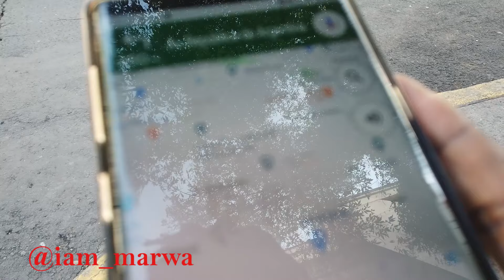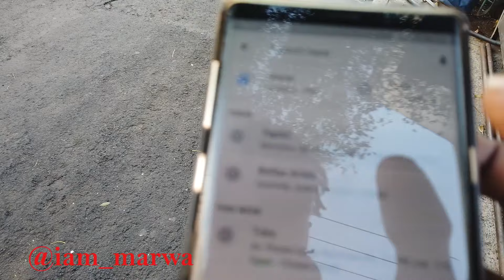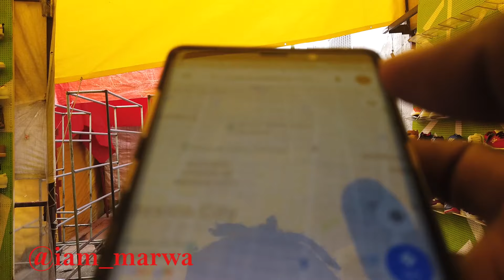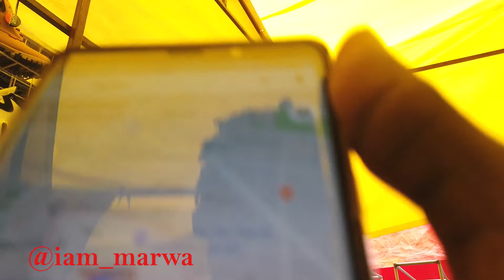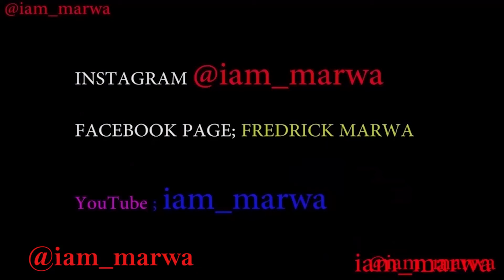I VISITED - TEPITO One of Mexico's Most Dangerous Black Markets || iam_marwa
The neighborhood of Tepito in Mexico City is the oldest area of the capital. So it’s surprising that in Mexico, it goes by a different name: Barrio Bravo, “the fierce neighborhood.” It gets its nickname from being one of the most dangerous areas in the city.

1. DJI MAVIC PRO DRONE ;
2. Canon 70D ;
3. Canon Lens ;
5.SamSung Note 9;

Espanol aqui